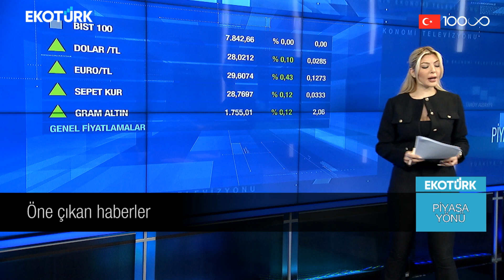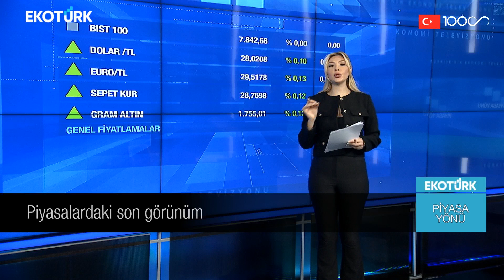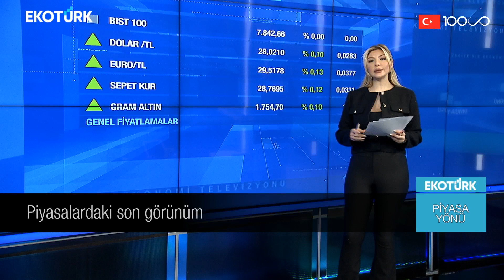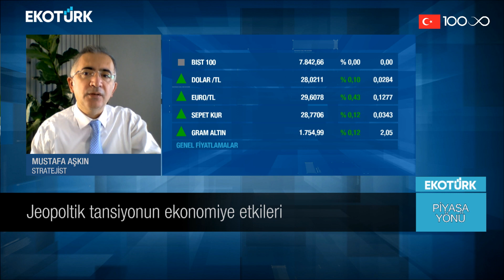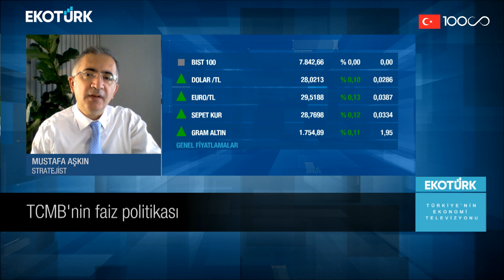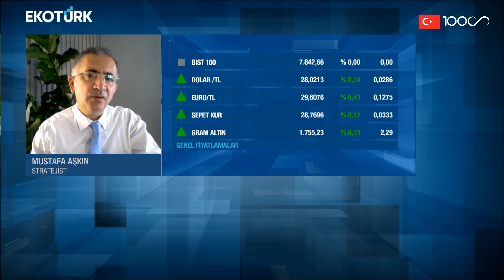Jeopolitik Tansiyonun Ekonomiye Etkileri | Harika Ertunç | Piyasa Yönü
Piyasa Yönü'nde Harika Ertunç ve Mustafa Aşkın gündemin öne çıkan ekonomi haberlerini değerlendirdi.